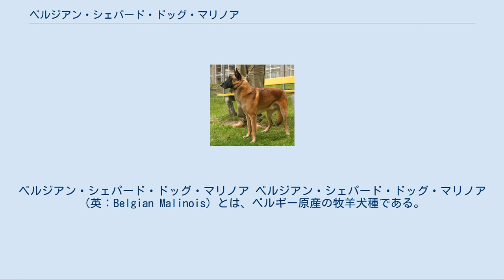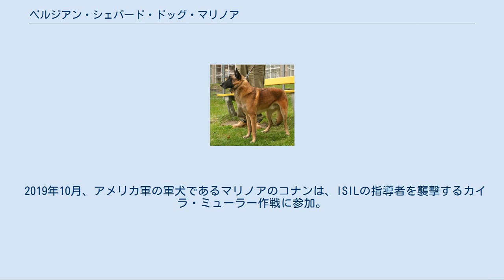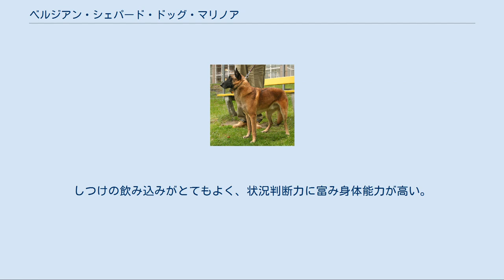ベルジアン・シェパード・ドッグ・マリノア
ベルジアン・シェパード・ドッグ・マリノア ベルジアン・シェパード・ドッグ・マリノア（英：Belgian Malinois）とは、ベルギー原産の牧羊犬種である。
ベルジアン・シェパード・ドッグの愛好家などからは単にマリノアと呼ばれることもある。
 もともとはベルジアン・シェパード・ドッグ・タービュレン、ベルジアン・シェパード・ドッグ・グローネンダール、ベルジアン・シェパード・ドッグ・ラケノアと同一犬種と見られ、ベルジアン・シェパード・ドッグとして一からげにまとめられていた。
19世紀になるとこれらの主な使役であった牧羊が機械化されてしまったことにより仕事が減り、絶滅の危機に瀕してしまった。
そのため、これらを研究・保護するためのプロジェクトが発足し、ベルギー国内のどの地域に何頭のベルジアン・シェパード・ドッグが生き残っているか調査が行われた。
 この調査の目的はスタンダードの確立・統一を図ることではあったが、地域ごとと4タイプに分化していて、それぞれがはっきりと犬種として認識できるほどの特徴を備えていたため、それぞれ別の犬種クラブが立てられてブリーディングが行われるようになった。
 マリノアはメッヘレン（英：Mechelen）町原産のベルジアン・シェパード・ドッグで、主に牧羊犬として羊の誘導を行うのと番犬として見張りをするのに使われていた。
現在はこのほかに警察犬や麻薬探知犬、国境警備犬としても使われている。
 グローネンダール、タービュレン、ラケノアに比べると実用に特化した犬種で、あまりペットやショードッグとしては多く飼育されていない。
しかし、実用犬として複数の国で使役されていて、ベルギーやイギリス、アメリカ合衆国などでは警察犬としてよく飼育されている犬種である。
日本では珍しさからほとんどが実用犬としてでなくペットやショードッグとして飼育されていて、少数だが毎年国内登録がある。
 2019年10月、アメリカ軍の軍犬であるマリノアのコナンは、ISILの指導者を襲撃するカイラ・ミューラー作戦に参加。
指導者を追い詰める最終局面で負傷した。
 ベルジアン・シェパード・ドッグの中で唯一ショートコートを持つ犬種である。
コートはさらりとした手触りで、毛色はフォーンでブラックマスクがあるもの。
マズルと脚は長く、ボディは筋肉質で引き締まっている。
耳は立ち耳で、尾は垂れ尾。
体高56 - 66cm、体重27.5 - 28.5kgの大型犬で、性格は主人家族に対しては忠実で優しいが、警戒心が強い。
しかし友好的な性格も持ち合わせていて、仔犬のうちから人や犬と積極的に接させることでその性格を引き出すことが出来る。
グローネンダール、タービュレン、及びラケノアに比べると室外で飼育するのに向いた犬種で、運動量もそれらより多めである。
しつけの飲み込みがとてもよく、状況判断力に富み身体能力が高い。
かかりやすい病気は股関節形成不全とアレルギーである。